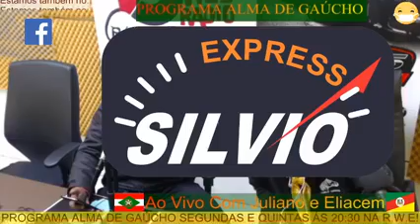PROGRANA ALMA DE GAÚCHO 30/07/2020 PRIMEIRA PARTE